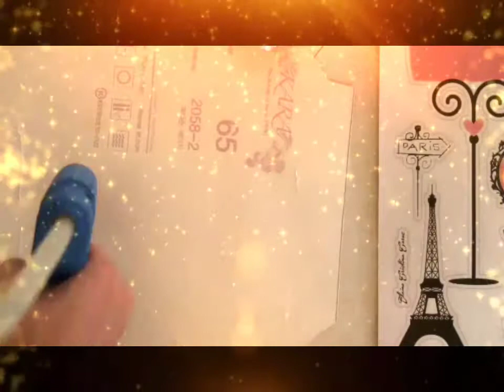How to make photo frame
Photo frame
You need:
Cardboard
Cutter
Glue and glue gun
Color paper (design paper)
Any landmark print

Well just follow these steps-

Done?
Awesome 👍!! * virtual hug 🤗🤗!! Now you are a part of this...😊